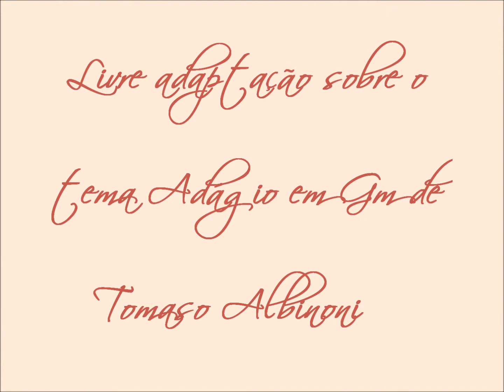UM SÓ CORAÇÃO (Sérgio Lucas)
Música para celebrar e exaltar o matrimônio, momento máximo de consagração do amor.

A intenção de fazer uma música para essa ocasião ímpar, inesquecível, desejada, concretizou-se em uma versão sobre música de Albinoni, usualmente executada em casamentos.

Interpretação do consagrado artista Zéq' Oliver, acompanhada por um dueto de cordas, tendo ao violino Eduardo Monte Santo e no violão Wigu!

Vídeo Produzido por Maxwell Dantas Lima, com fotos dos casamentos do autor e de amigos e parentes deste. Entre estas, ocasiões em que o celebrante é o próprio Sérgio Lucas, Juiz de Direito no Estado de Sergipe.

Letra:

UM SÓ CORAÇÃO (versão sobre Adágio em Gm de Albinoni)
Sérgio Lucas

Um sonho realizado.
Triunfo da esperança.
Nosso destino traçado,
desde ainda criança.
Porque estar ao seu lado é o meu viver. Meu viver...

Meus sonhos são seus sonhos.
Meus passos são seus passos.
Meu aconchego é seu peito.
Meu ninho são os seus braços.
Um amor mais que perfeito:
eu e você/eu e você.

E nada pode se igualar
Estar contigo aos pés do altar,
E celebrar o nosso amor
Dizer que o que sinto é mais que bonito,
É infinito.

Hoje a felicidade refulge nos meus olhos.
A todos quero dizer: meu sol que brilha é você.
Em versos poder cantar: que somos um só,
corpo, mente e coração. Um só coração.
SOLO